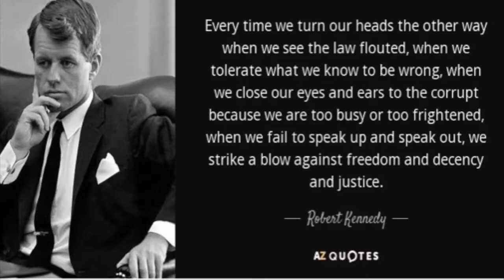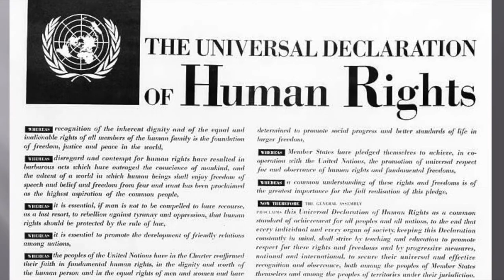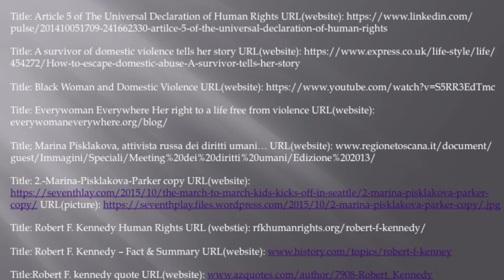Women's Rights Are Human Rights: Marina Pisklakova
Created by sixth grade student Victoria for the "Speak Truth To Power” video contest through RFK Human Rights Center.